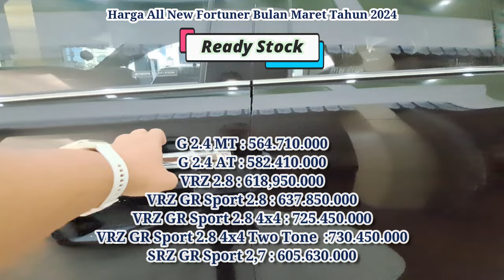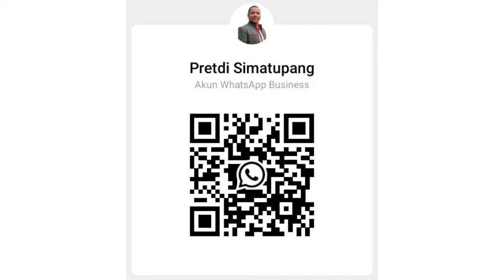All New Fortuner VRZ GR Hitam 2024 |Harga & Promo New Fortuner Maret 2024 |Toyota Medan 085362072000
Up Date Harga New Fortuner Bulan Maret 2024
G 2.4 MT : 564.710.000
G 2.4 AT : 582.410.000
VRZ 2.8 : 618,950.000
VRZ GR Sport 2.8 : 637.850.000
VRZ GR Sport 2.8 4x4 : 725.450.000
VRZ GR Sport 2.8 4x4 Two Tone  :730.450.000
SRZ GR Sport 2,7 : 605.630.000

Fortuner 2.4 G MT
Dp : 106 Jt
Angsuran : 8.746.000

Fortuner 2.4 G AT
Dp : 110 Jt
Angsuran : 8,935.000

Fortuner 2.8 VRZ
Dp : 118 Jt
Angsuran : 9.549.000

Fortuner 2.8 VRZ GR Sport 4x2
Dp : 122 Jt
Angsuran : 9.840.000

Fortuner 2.8 VRZ GR Sport 4x4
Dp : 141 Jt
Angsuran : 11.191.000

Fortuner 2.7 SRZ GR Sport
Dp : 115 Jt
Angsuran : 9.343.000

Promo New Fortuner Bulan Maret 2024
✔ Gratis Oli & Sukucadang s/d 50rb km
✔ Hadiah E-Money*

Hubungi
Pretdi Simatupang